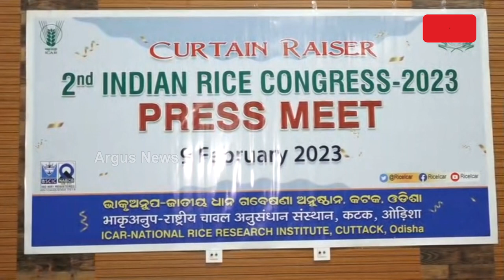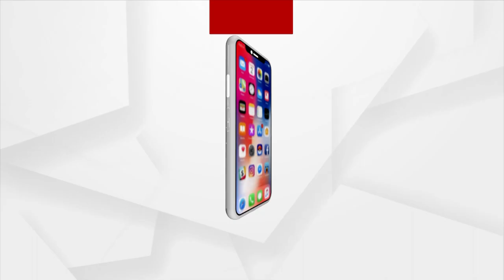President Murmu To Inaugurate 2nd Indian Rice Congress at National Rice Research Institute Tomorrow